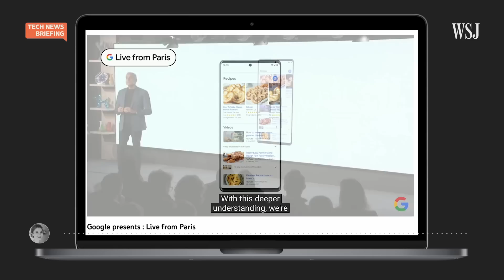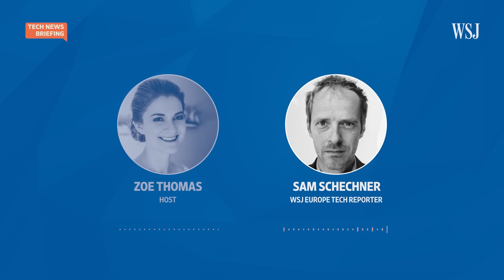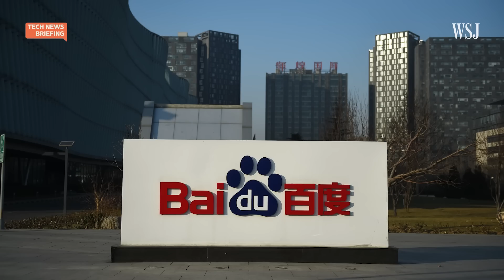Google Unveils ChatGPT Rival Bard: What This Means for the AI Search Race | WSJ Tech News Briefing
Google showed off its latest artificial intelligence features at an event in Paris.

WSJ tech reporter Sam Schechner joins host Zoe Thomas to discuss how the AI war is heating up and what this means for the future of the web.

Photo: Justin Sullivan/Getty Images